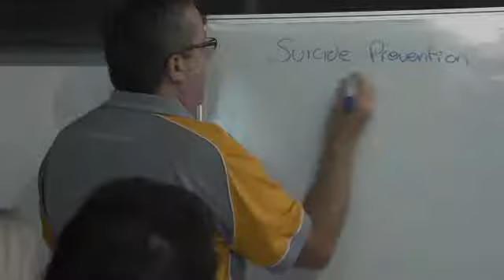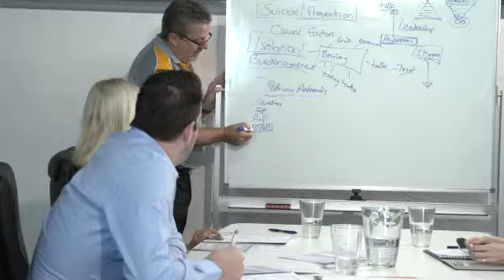One Life Awareness Video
Preview titles2